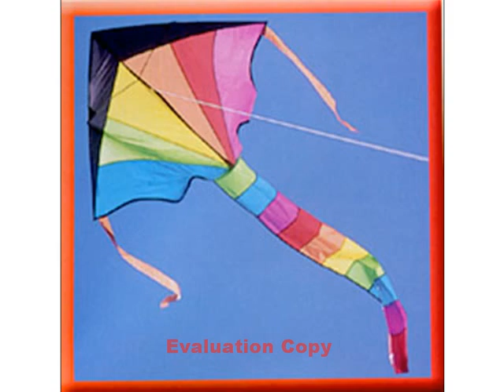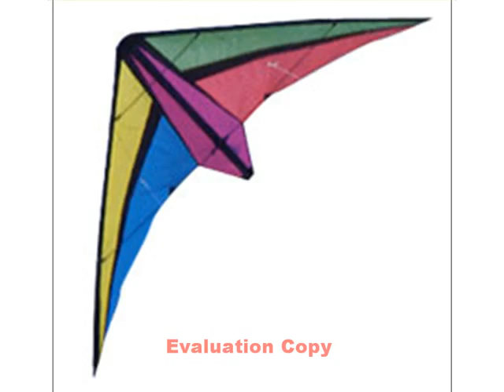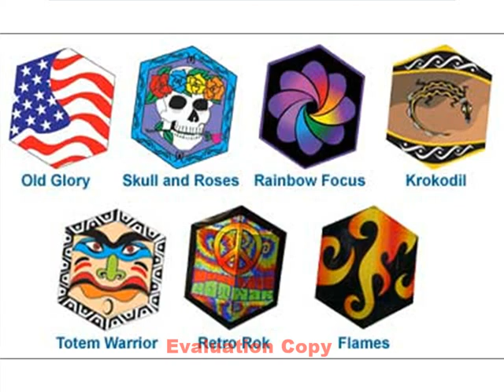Butterfly Kites' Song- Paru-parong Saranggola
One of my early works with angkan. It was originally with english lyrics...